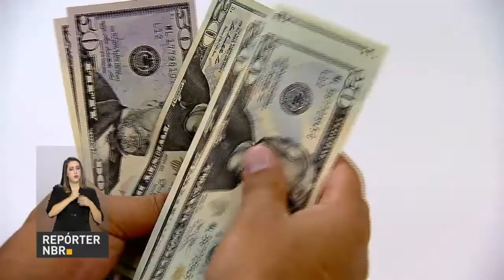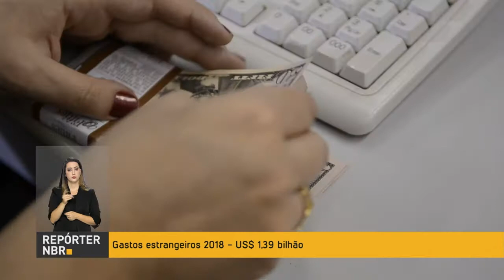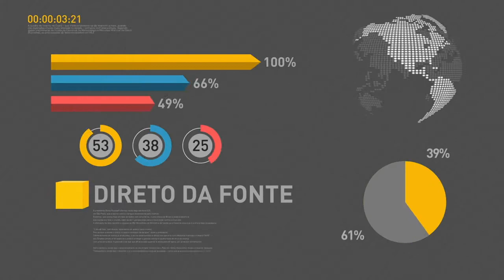BOLETIM REPÓRTER NBR 15h - 26 de março de 2018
REPÓRTER NBR 15h - 26.03.18: Custo da dívida pública federal cai e atinge o melhor nível em quase oito anos. Veja também: arrecadação federal do mês de fevereiro foi a melhor em três anos; e duplicação da Rodovia BR-101, no trecho que liga Maceió a Recife, é inaugurada e vai melhorar o escoamento da produção agroindustrial da região.